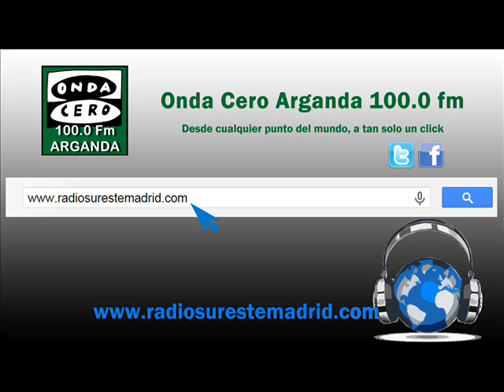RESIDENCIA DE LA TERCERA EDAD MIRASIERRA 13/07/2015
Les ofrecemos la conexión realizada con Emilia Cortés, responsable de RESIDENCIA DE LA TERCERA EDAD MIRASIERRA.